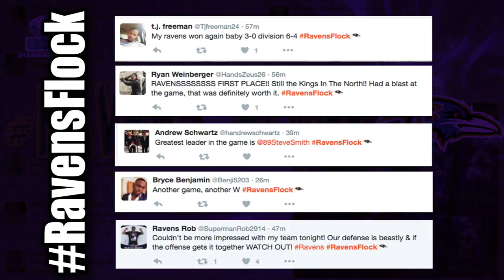Flacco and the Ravens flock together and take down the Cleveland Browns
Here is Brian H. Waters with the post game show